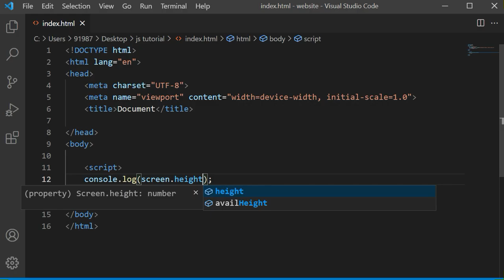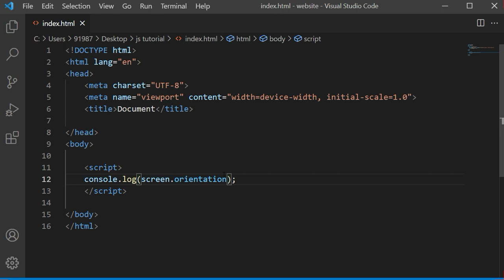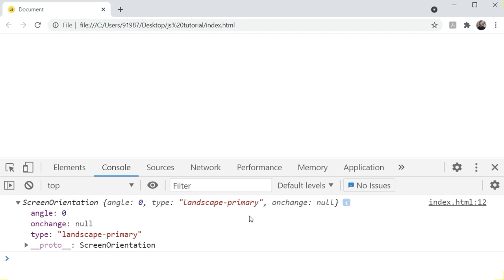JavaScript Tutorial in Hindi for Beginners [Part 70] - Screen object in JavaScript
In this video i will talk about Screen object in JavaScript.

The Screen object provides the attributes of the screen on which the current window is being rendered.

To access the Screen object, you use the screen property of the window object:

The Screen object is typically used by the web analytic software like Google Analytics to collect information of the client device on which the web browsers are running.

The window.screen object can be written without the window prefix.

Properties:

screen.width
screen.height
screen.colorDepth
screen.pixelDepth